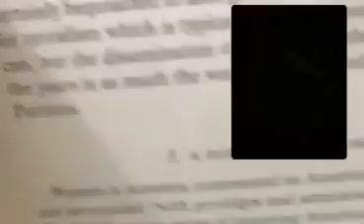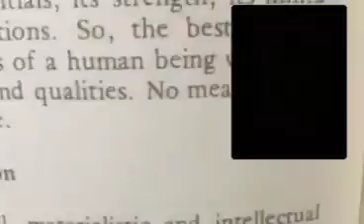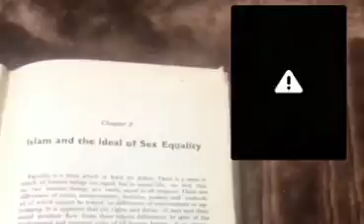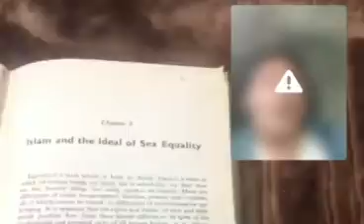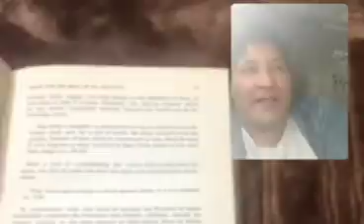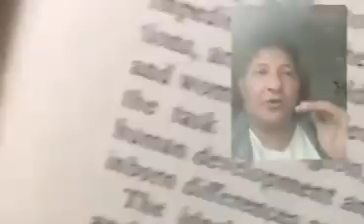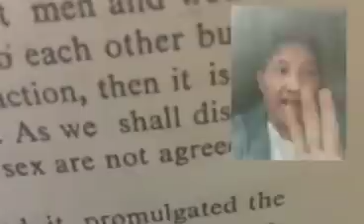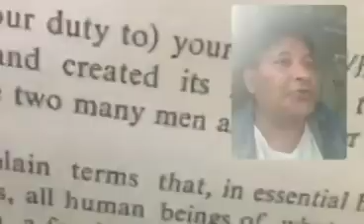লইচ্চা নাস্তিকরা তাদের নারীদের ফ্রি সেক্স ছাড়া আর কি সম্মান দিয়েছে !!! (তাত্ত্বিক আলোচনা)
লইচ্চা নাস্তিকরা তাদের নারীদের ফ্রি সেক্স ছাড়া আর কি সম্মান দিয়েছেঃ !!! শেষ পর্যন্ত দেখুন । নাস্তিকদের মিথ্যাচার বিষয়ে জেনে যাবেন ।